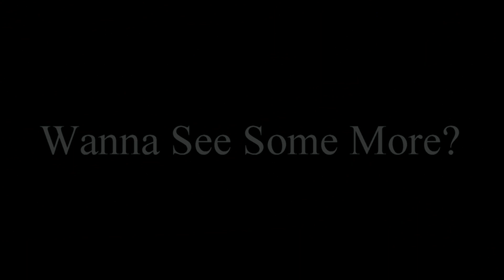KOOL CADDY VS OLD MAN LS